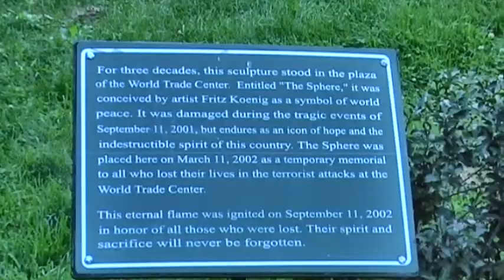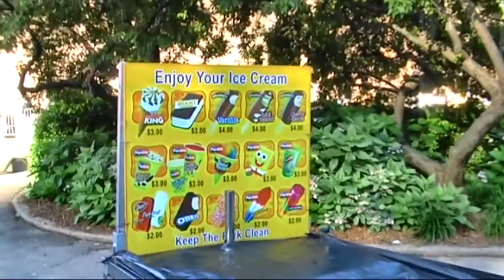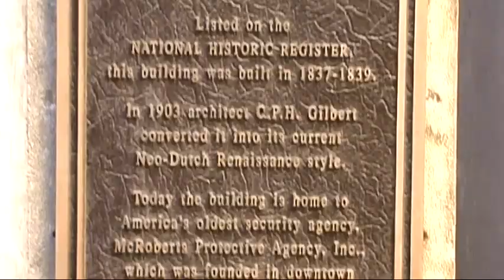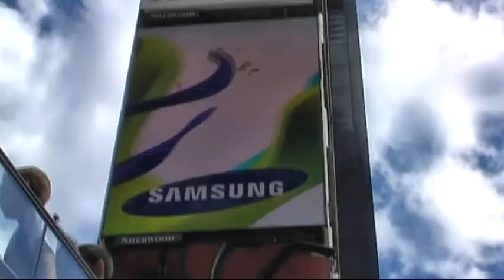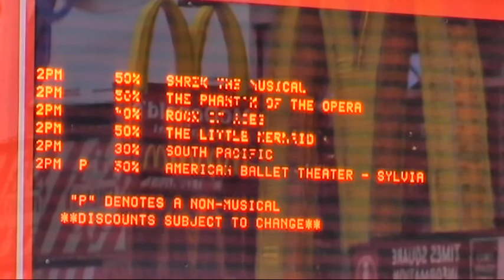New York City - Battery Park, Financial District, Times Square (2009)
Walking tour of New York City's Lower Manhattan, including Battery Park with the Netherlands Monument by Hendrik Albertus van den Eijnde, The Sphere by Fritz Koenig, Fraunces Tavern, Broad Street, 20 Exchange Square, Wall Street with the New York Stock Exchange, Federal Hall National Memorial, Chase Manhattan Building, Times Square with the TKTS Discount Booth, drag performer "Divine" at Bergdorf Goodman & American Visionary Museum, and Grand Army Plaza with horse-drawn carriages, July 4-5, 2009.